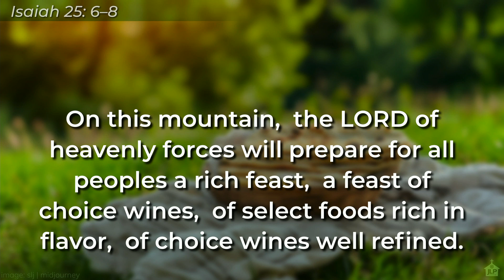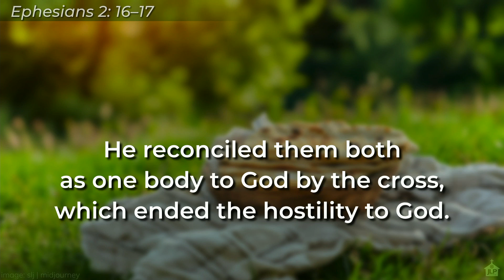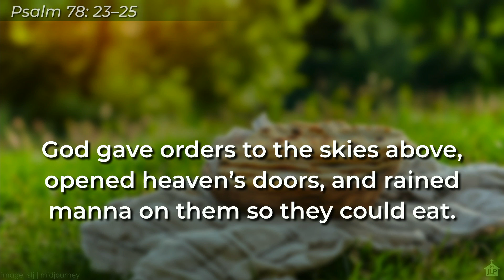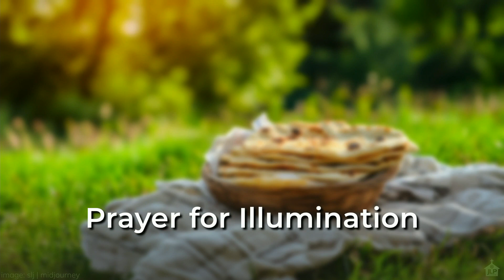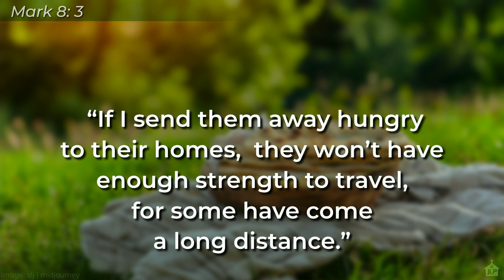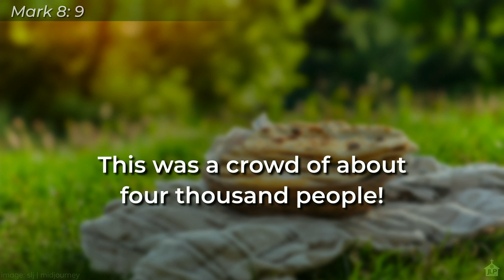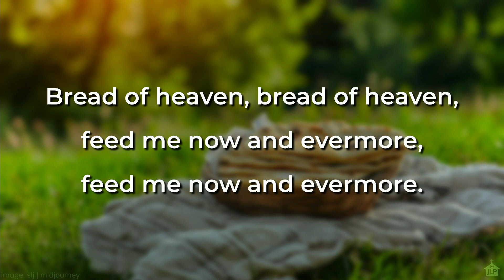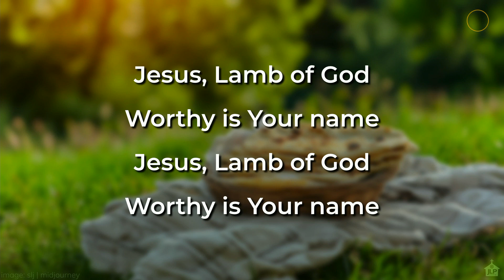Gathered Worship — Sunday, September 15, 2024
Visit JLP.church for more information about our in-person services and other ministries.